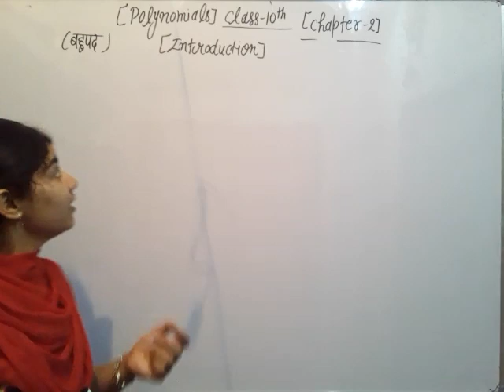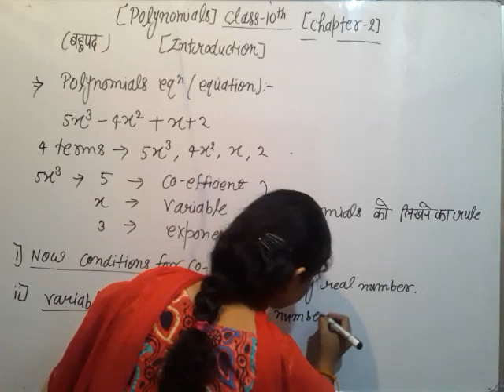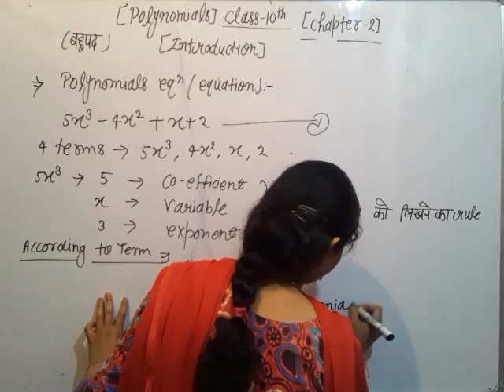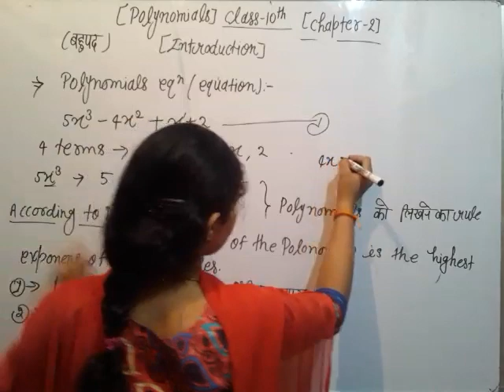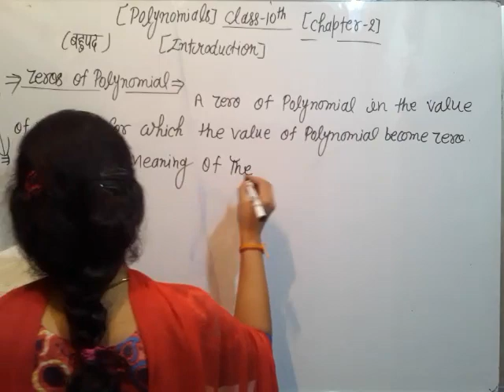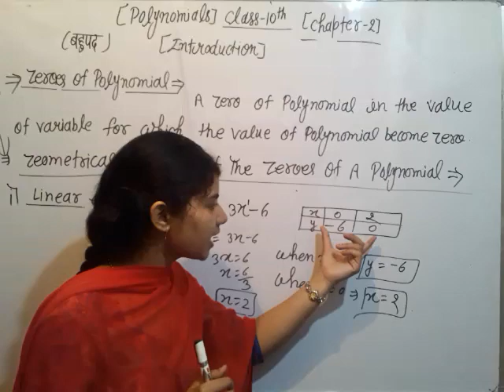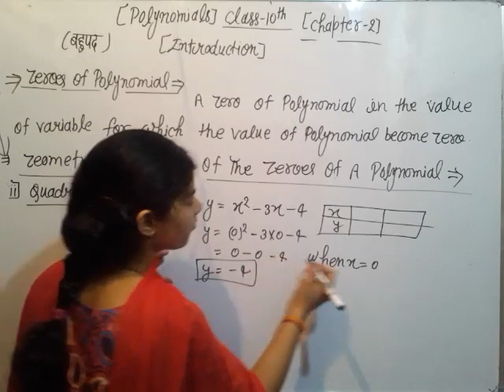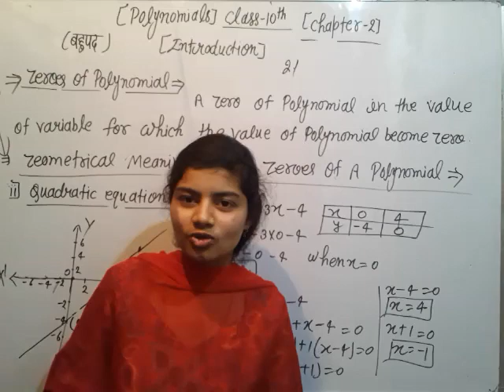Math class 10।। 10th class maths chapter 2।। maths class 10th।। Polynomials ।। math imp.q.class 10।।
Teach Stream
Teach Stream Vivek Sir
teachstreambsc For Admission Whatsapp Now

3rd sem Bio Group (499Rs)

polynomials class10।। polynomial equations ।। polynomial class 10 cbse ।। Polynomials class 10 ncert solutions ।। polynomial class 10 cbse in hindi ।।polynomial full chapter maths cbse class 10 in hindi।। Math class 10।।math class 10 chapter 2।। maths class 10th।। math class 10th।। Polynomials ।।polynomial ।।

Facebook Group को ज्वाइन करें

Thermodynamics :-

Inorganic Chemistry:-

Organic Chemistry:-